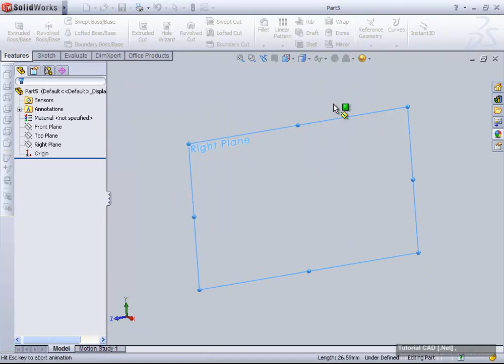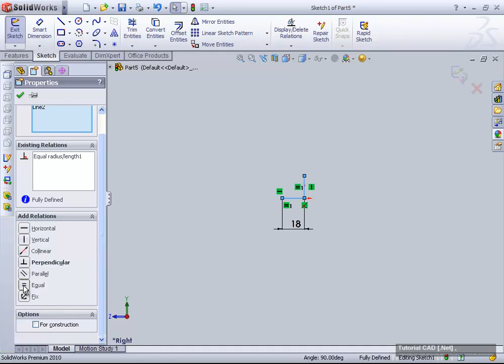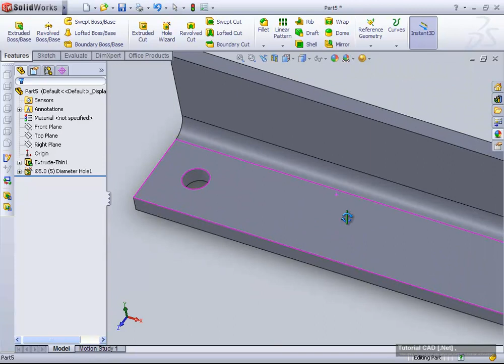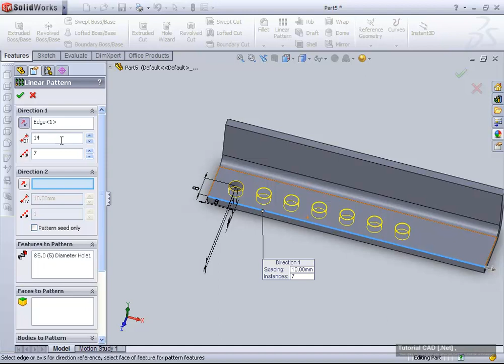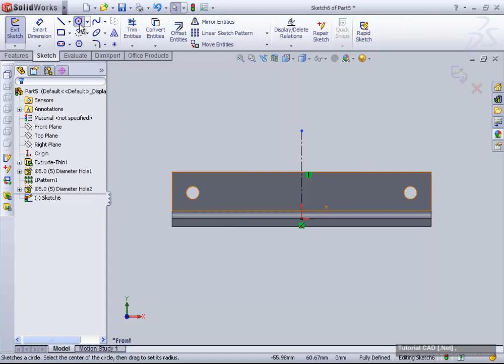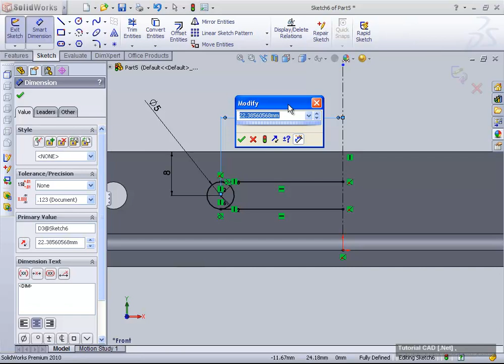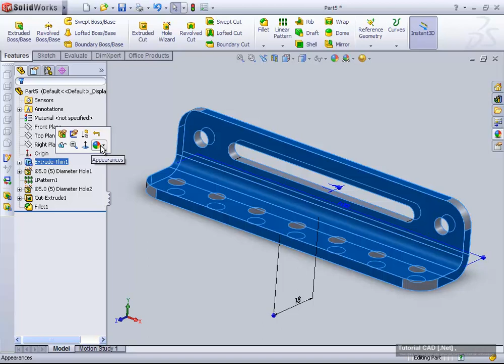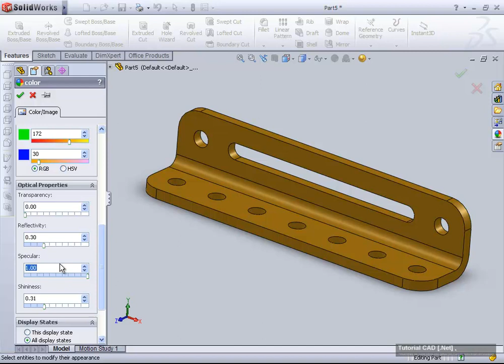Membuat Angle Bracket di Solidworks 2010